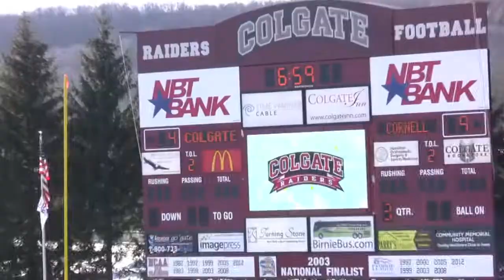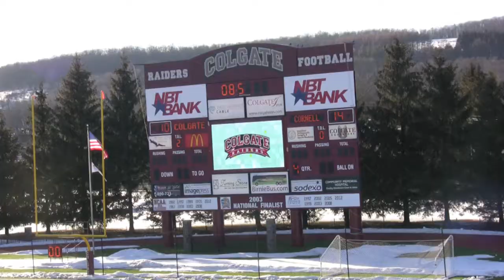Cornell v Colgate 2014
The Big Red visited Hamilton NY and came away with a 15-10 victory against a tough Colgate squad.
(click on gear icon in lower right of screen and select 720 for best video quality)